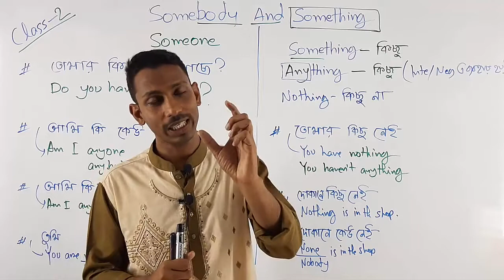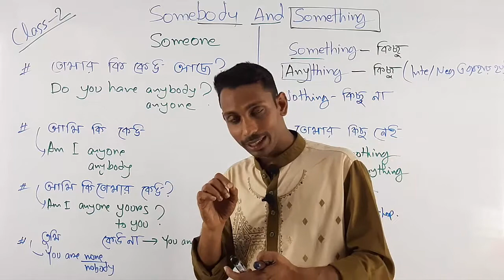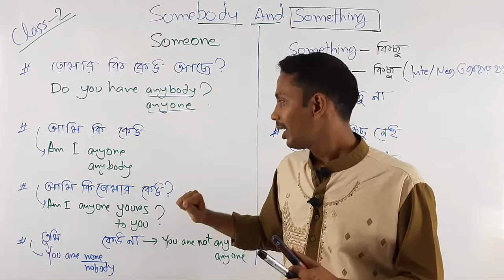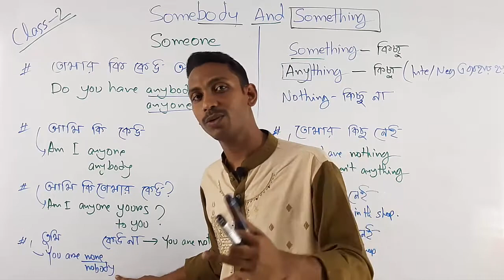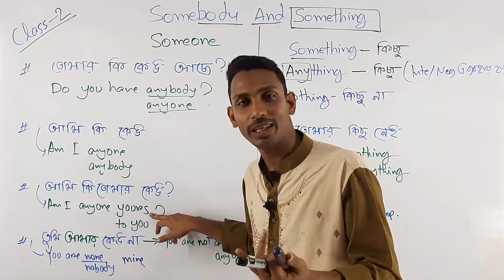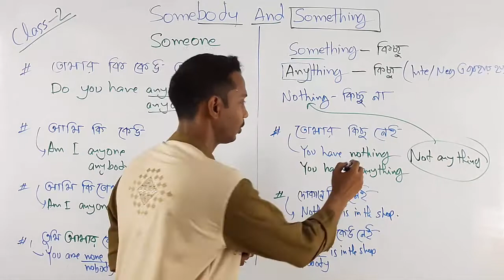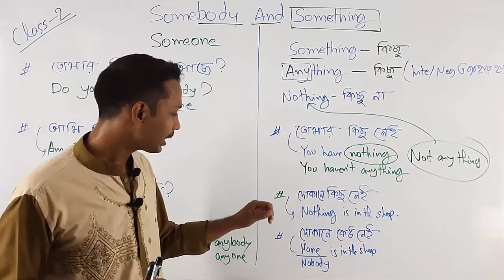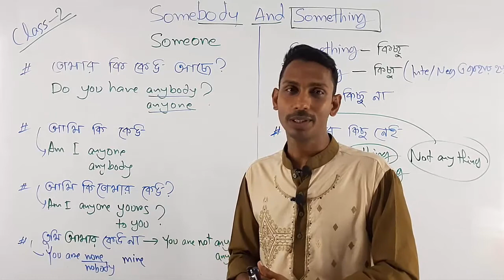Use of Someone, Somebody, Something, Anything, Nothing, Anyone, Anybody, Nobody, None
How To Use of Someone, Somebody, Anyone, Anybody, Nobody, None, Something, Anything, Nothing